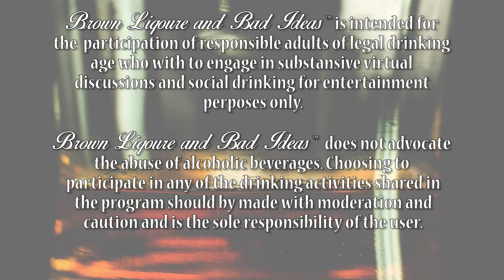The American Rescue Plan, Why not? (S2E12) 3/24/21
The American Rescue plan include $1,400 to millions of cousins, and an increase to the child tax credit.  Others receiving benefits are restaurants and entertainment venues.  States and Local governments will get some assistance with budgets hit hard because of loss revenue due to COVID-19.
Over 60% of the money in the plan goes to cousins.

NO Republican Senators or House Representatives voted for the bill.  Why not?

Isn't this suppose to be the United States of America?  Don’t we help friends and neighbors and people who are in trouble?